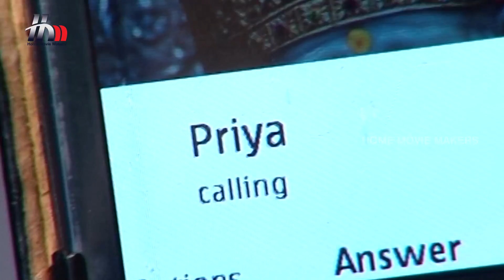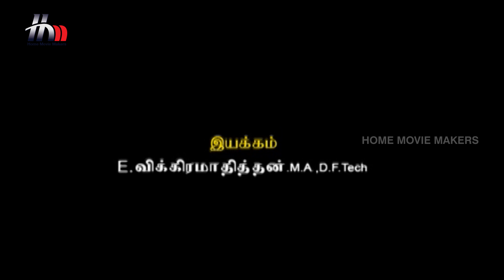Uthiripookkal Tamil Serial | Episode 135 | Chetan | Vadivukkarasi | Manasa | Home Movie Makers